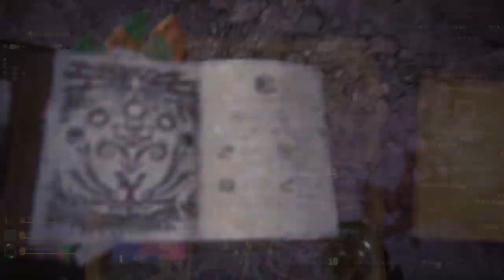Monster Hunter World: Iceborne (2019) *Lionhearth704* (58)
Jugando Monster Hunter World Iceborne (Cazando A Diablos Negra Curtido)